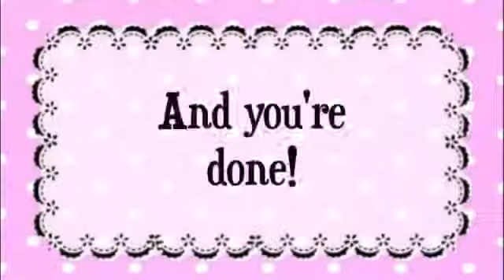Nail art_cute panda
Effectively manicured along with very well groomed fingernails are generally usually a strong indication of any person's persona plus echo their own fashion. These days your nail bed style trend is usually significantly prepared to nail bed disciplines that isn't only unique in most aspect and also gives a breathtaking look for your or else dull hunting fingernails.

Lots of youthful along with style informed girls are generally dealing with for you to fingernails fine art since the obvious way to eliminate dull hunting simple fingernails. By only putting on some sort of colour in your fingernails, nail bed fine art enhances the wonder involving fingernails which consists of innovation by means of smaller motifs, danglers, gems, glitters, ceramic blooms, etc that make the fingernails stick out for almost any special occasion.

Developing decorative styles in fingernails is not usually quick along with demands a great deal of professionalism and reliability along with creative imagination in particular for anyone who is thinking about several delicate styles. A done well fine art can perk up your current visual appeal along with match the outfit to your excellent level. Toenail disciplines developing can differ from understated along with fine styles for you to striking along with odd styles.

Fingernails or toenails fine art demands certain fundamental steps to be followed to obtain the app completely. Prior to starting with nail bed developing, be sure you fresh along with condition upward the fingernails properly. Cutting the fingernails along with declaring these people is necessary to obtain the finest consequence. Also the most effective of the musicians are not able to produce beautiful styles in your fingernails should they are in an undesirable condition instead of very well held. You can also think about employing acrylic fingernails but if your fingernails are in a true bad condition along with outside of restoration. The particular nail bed fine art design will then be colored over these unnatural acrylics.

The moment the fingernails are generally colored using a base coat, you'll be able to produce the styles when using the nail bed disciplines brushes that are available in numerous styles based on the design you need to sketch. Delicate styles requires more slim tipped along with better nail bed brushes to obtain the design proper along with visible. The use of toothpicks is usually not uncommon in particular for anyone who is some sort of starter along with wish to boost the styles. For any nail bed shine app faults, you should use 100 % cotton swabs to remove the colour. Be sure you undertake it swift since nail bed shine dries extremely fast. It's also excellent to utilize a unique remember to brush per nail bed shine colour to help you save period.